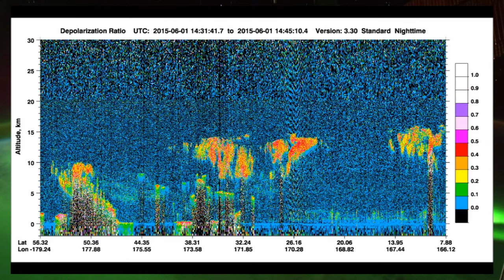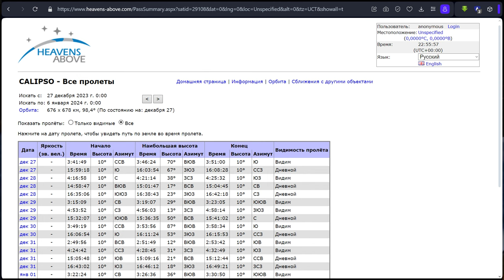Неплоская Земля. Лазер из космоса. Спутники CALIPSO и ICESat-2.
Альтернативщики и конспирологи продолжают утверждать что спутников не существует.
Специально для них я приготовил пару интересных примеров.
Спутники не только существуют, но их работу можно наблюдать непосредственно с поверхности Земли своими собственными глазами.
CALIPSO, ICESat-2, DAQI 1 и многие другие спутники дистанционного зондирования Земли используют мощный лазер, свет которого может увидеть любой желающий.